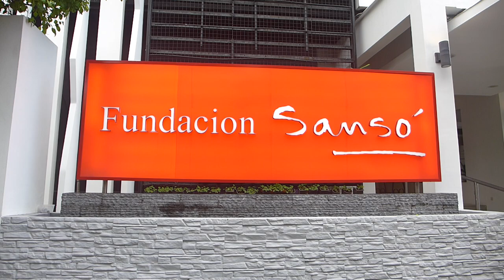Juvenal Sanso at 90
Foundacion Sanso celebrates the artist's 90th birthday